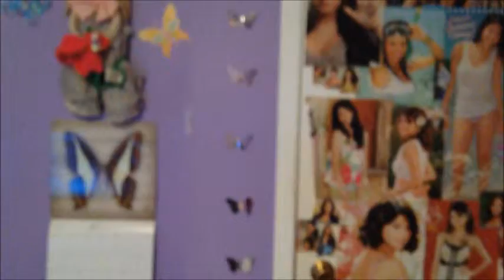butterfly wall Expanded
welcome to these little video diaries of my life. i am just a regular canadian girl living in a perfectly inperfect world.
 i fight gastroparesis but its not going to stop me from living and dreaming